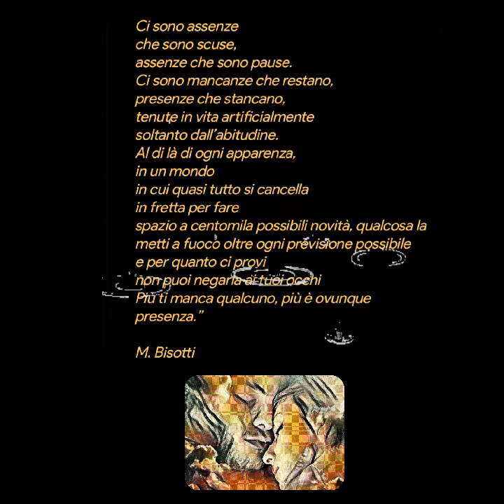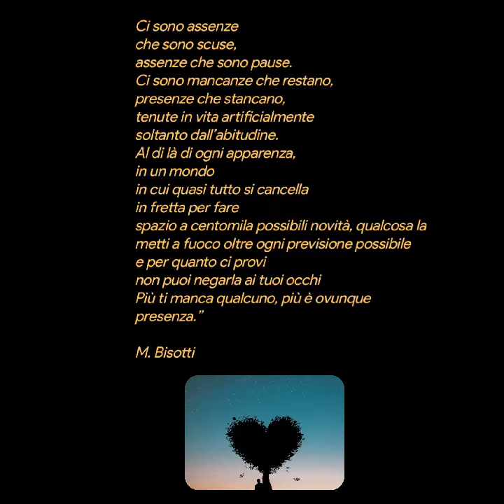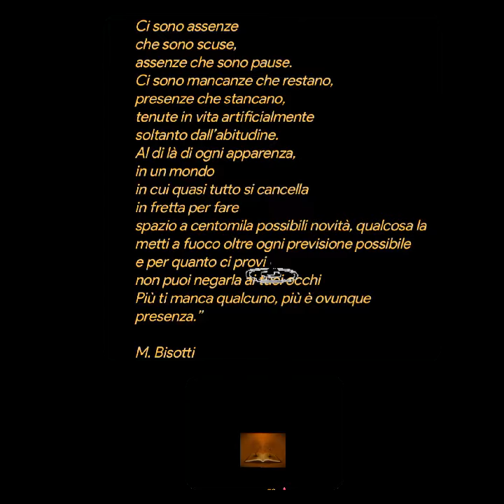M. BisottiMusica❤️Love Story❤️Creative videoannare53 💕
Ci sono assenze
che sono scuse,
assenze che sono pause.
Ci sono mancanze che restano,
presenze che stancano,
tenute in vita artificialmente
soltanto dall’abitudine.
Al di là di ogni apparenza,
in un mondo
in cui quasi tutto si cancella
in fretta per fare
spazio a centomila possibili novità, qualcosa la metti a fuoco oltre ogni previsione possibile
e per quanto ci provi
non puoi negarla ai tuoi occhi
Più ti manca qualcuno, più è ovunque presenza.”

M. Bisotti
Musica
Love Story
Creative video
annare53 💕